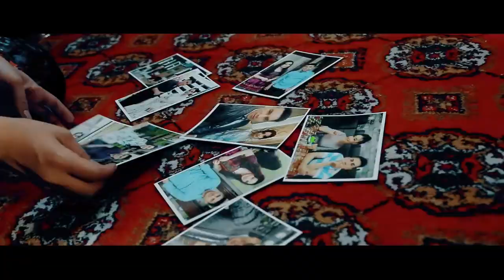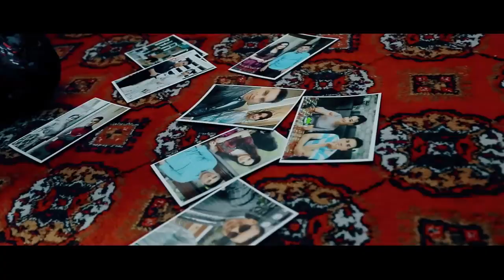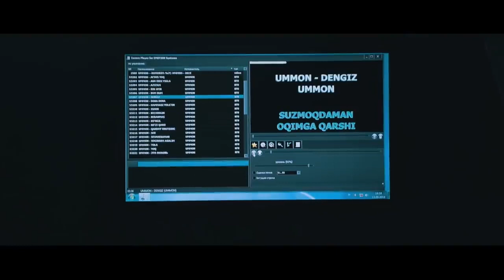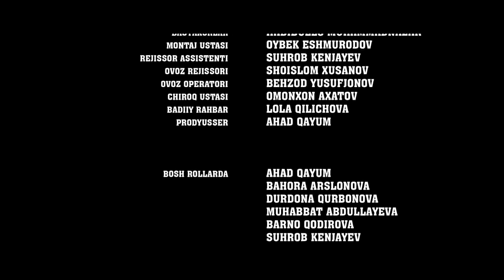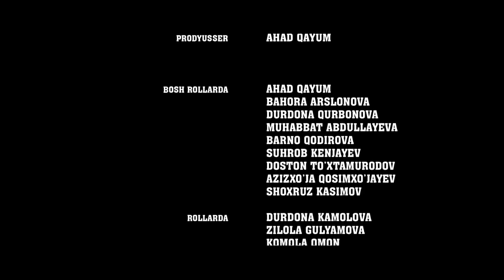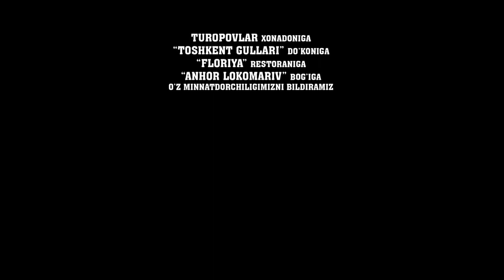ЗАБИЛ ЖЕНЩИНУ НА МАШИНЕ И ВЕС ЖИЗНЬ ОКАЗАЛАСЬ... узбекфильм на русском языке